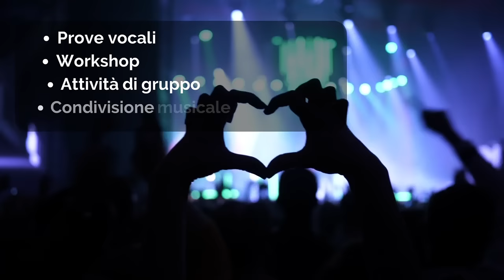Weekend Gospel 2023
➡️ Per maggiori informazioni e iscrizioni visita il sito

Lasciati tentare dalla musica di Cluster anche in estate: continuano le iscrizioni per il Workshop estivo di CORO GOSPEL in una splendida cornice ad Abano Terme.

É necessario conoscere la musica o saper cantare? Assolutamente no!

L'unico requisito che chiediamo è: AMAR CANTARE!

Ci sarai anche tu?

Ti aspettiamo! 🧡